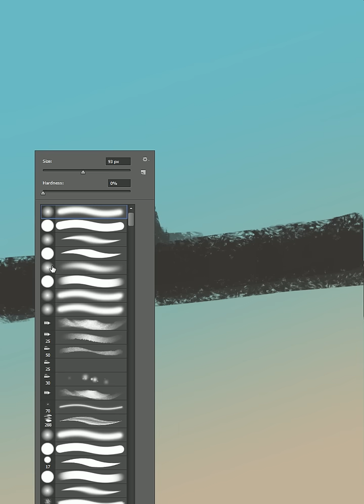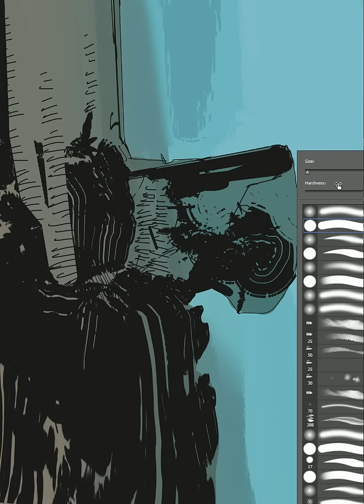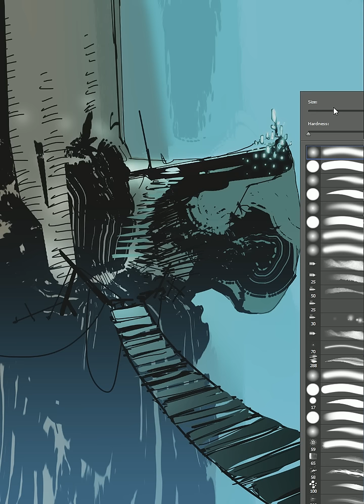27 min speedpaint 2014-02-13